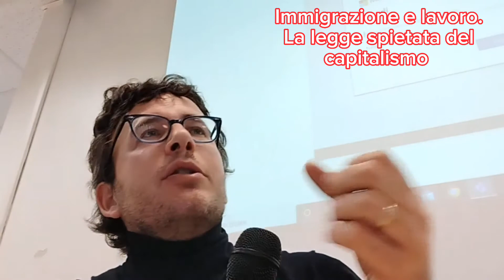DIEGO FUSARO: Immigrazione e Lavoro. La legge spietata del capitalismo